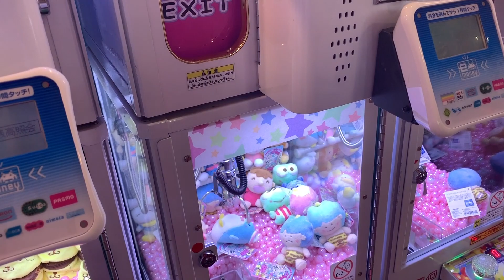Visiting SANRIO PUROLAND in Japan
Kiddie Critics Visiting Sanrio Puroland in Japan